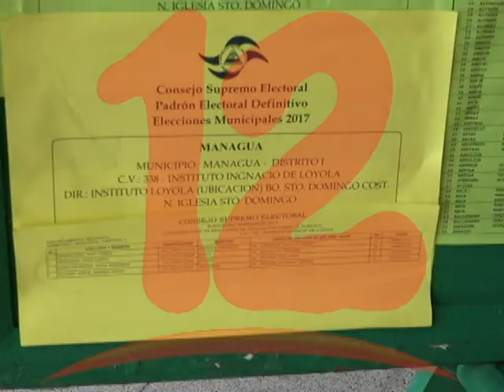No es extraño que el gobierno pretenda boicotear las reformas electorales